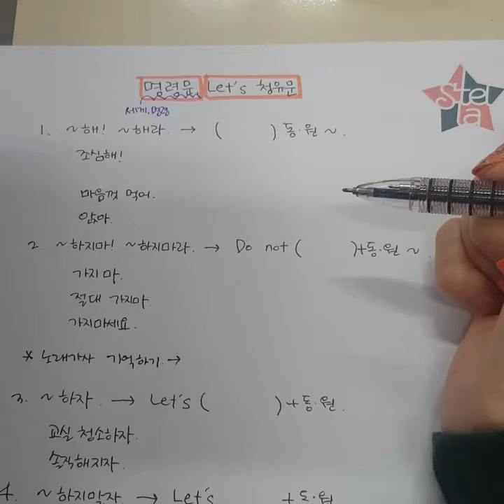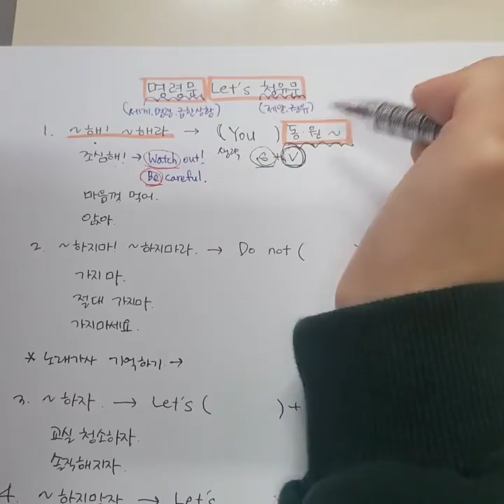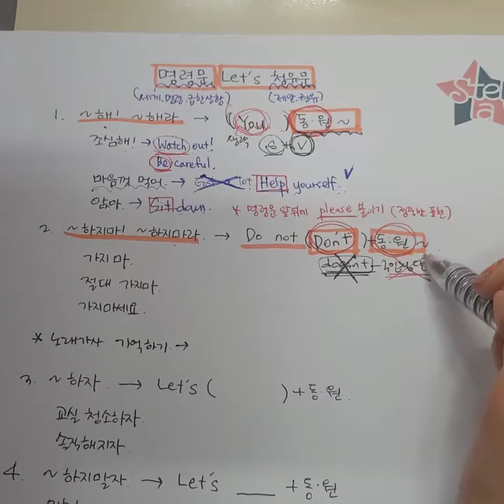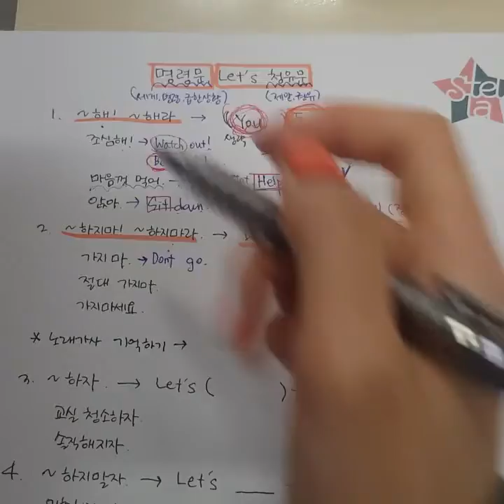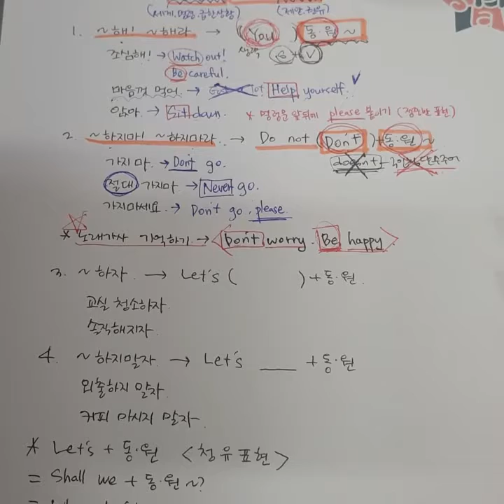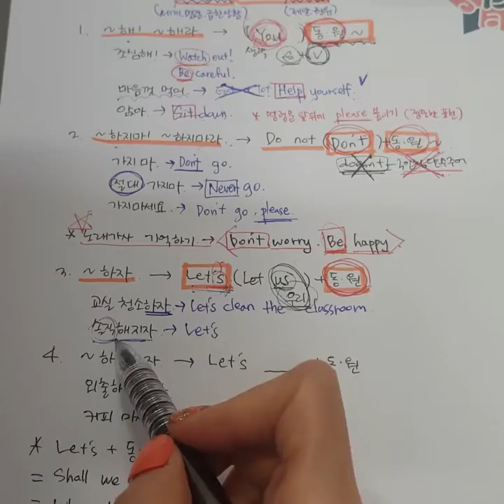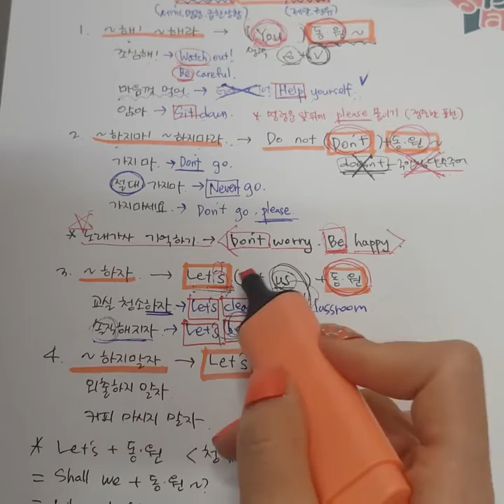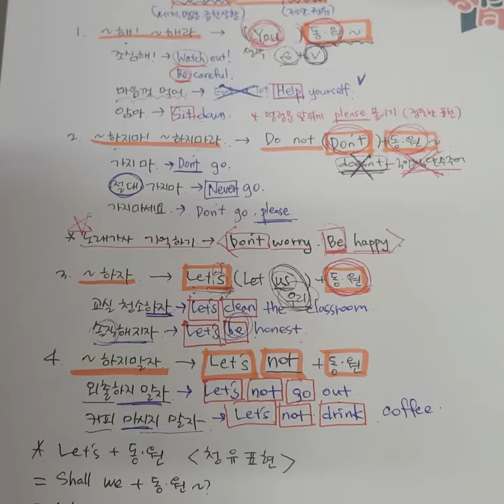윤지T 3주차 월목5시 문법1